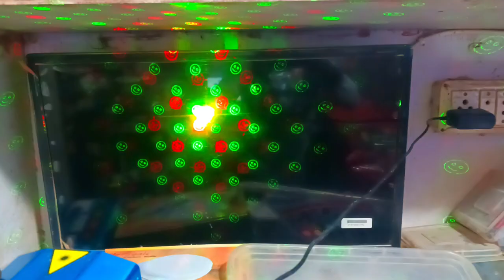दिवाली पर दुकान में समान की तैयारी ll शुभ दीपावली ll SHUBH DEEPAWALI